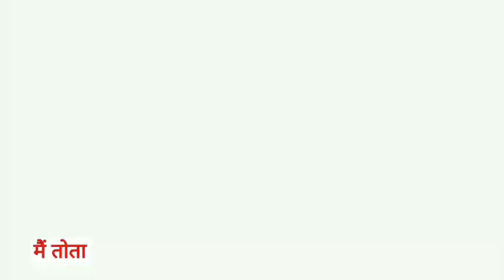Main Tota Main Tota | मैं तोता मैं तोता | Popular Hindi Rhymes | Cartoon Video | Hindi Kahaniyan